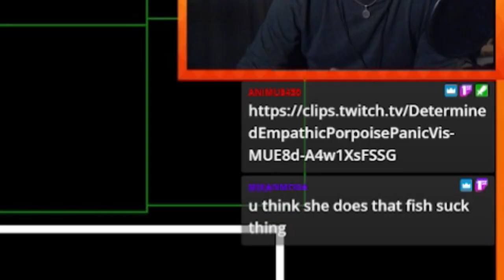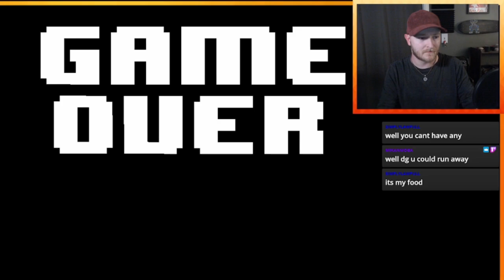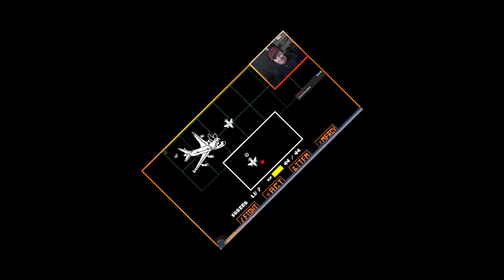We've hit rock bottom, and have begun to dig. (Undertale Blind Playthrough - Part 5)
At long last, I bit the bullet and tried this game out. It was like a mirror into myself. I didn't like what I saw.